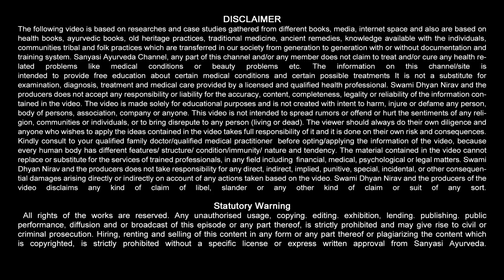गले में दर्द सूजन इन्फेक्शन वायरस अटैक, Throat Infection Home Remedy || Sanyasi Ayurveda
Sanyasi Ayurveda
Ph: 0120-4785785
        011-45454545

गले में दर्द सूजन जकड़न इन्फेक्शन हर प्रकार की समस्यायों के लिए रामबाण घरेलु उपाए : Sanyasi Ayurveda
गले में दर्द, गले में सूजन, गले में जकड़न, गले में इन्फेक्शन, गले में दर्द सूजन जकड़न इन्फेक्शन हर प्रकार की समस्यायों के लिए रामबाण घरेलु उपाए, throat infection, throat swelling, cough, home remedy, sanyasi, ayurveda, sanyasi ayurveda, swami dhyan nirav, dhyan nirav, honey treatment, throat home remedy, sanyasi ayurveda home remedy, health tips,

सिर्फ 5 मिनट गले में इंफेक्शन ,गले की हर तकलीफ से छुटकारा पाए| Home Remedies For Sore Throat, Tonsil, गले में दर्द, गला बैठ जाना और गले के इंफेक्शन से तुरंत छुटकारा पाने का घरेलू उपाय Sore Throat, Tonsil, गले के दर्द का इलाज जानिए, लम्बे समय तक गले में दर्द होने के क्या कारण हो सकते है?, Throat Infection|| गले के संक्रमण की न करें अनदेखी, इन उपायों पर दें ध्यान, गले में टोन्सिल का 100% घरेलु & आयुर्वेदिक इलाज, कुछ भी निगलते समय गले में दर्द होना गले का संक्रमण प्रभावशाली घरेलु उपाय Home Remedies for Sore Throat, गले में दर्द, गले में सूजन, गले में जकड़न, गले में इन्फेक्शन, गले में दर्द सूजन जकड़न इन्फेक्शन हर प्रकार की समस्यायों के लिए रामबाण घरेलु उपाए, throat infection, throat swelling, cough, home remedy, sanyasi, ayurveda, sanyasi ayurveda, swami dhyan nirav, dhyan nirav, honey treatment, throat home remedy, sanyasi ayurveda home remedy, health tips, sore throat home remedies, virus attack, corona, corona virus, covid, covid19,